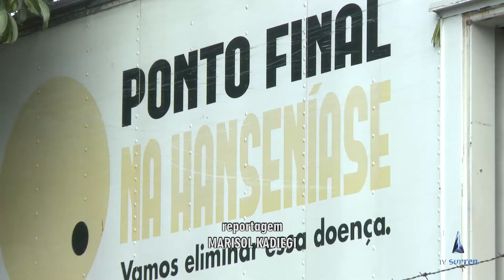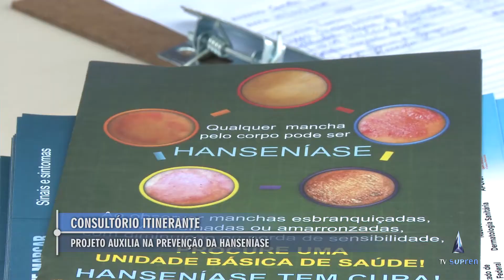Projeto auxilia na prevenção da Hanseníase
O projeto Consultório Itinerante estará entre os dias 27 e 31 de janeiro no estacionamento da Administração Regional do Paranoá. O objetivo é dar um ponto final à hanseníase.